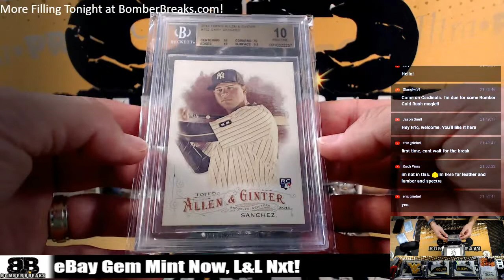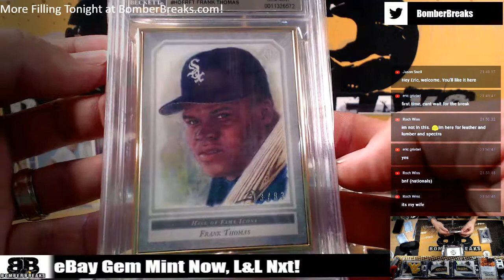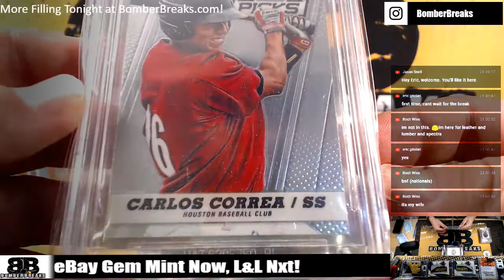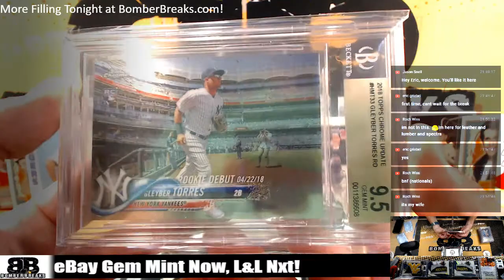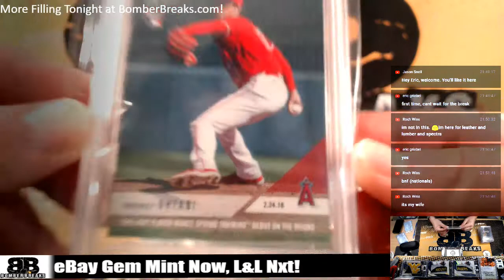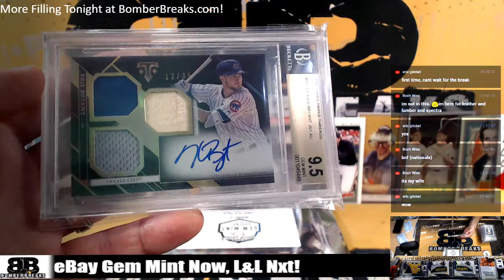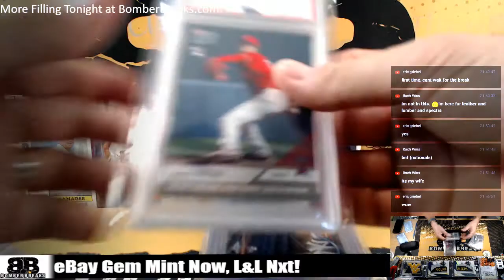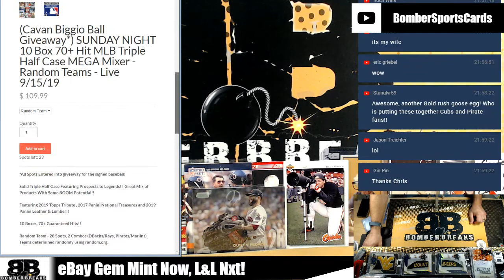eBay Sunday 19 Gem Mint BB Case Break 9 15 19